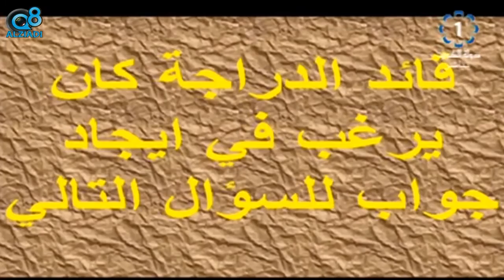برنامج (شباب قول و فعل) يستضيف "عبدالمحسن البغلي" رحالة كويتي عبر تلفزيون الكويت